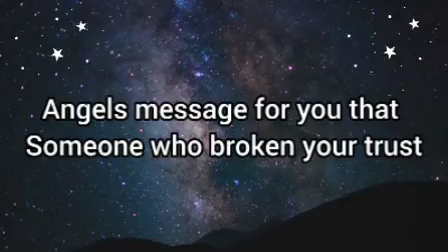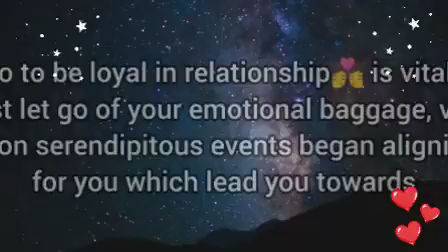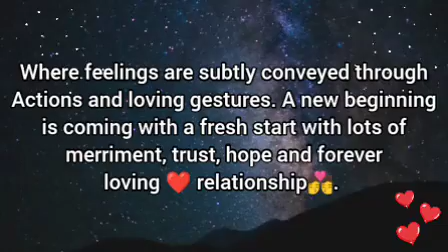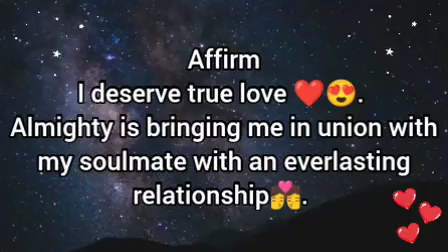🌈Someone who broken your trust, they are not your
It is your coming blessings.